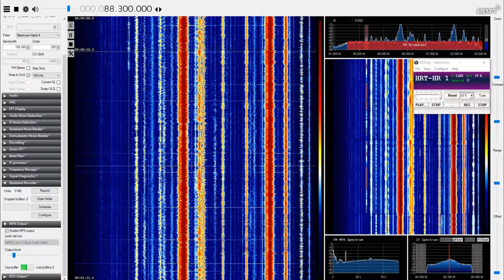[MS] 6Oct18 HRV HRT HR1, Vinkovci/Borinci 88.3